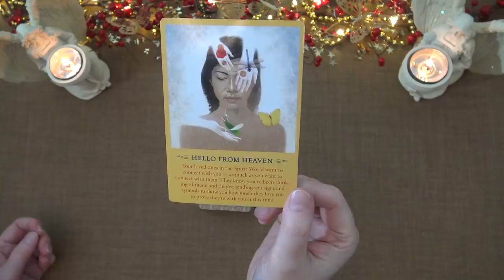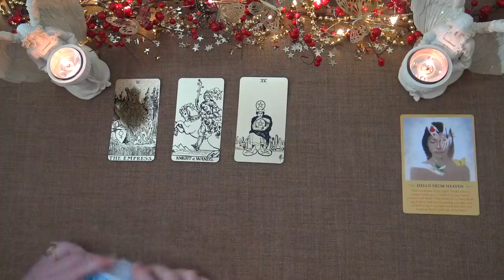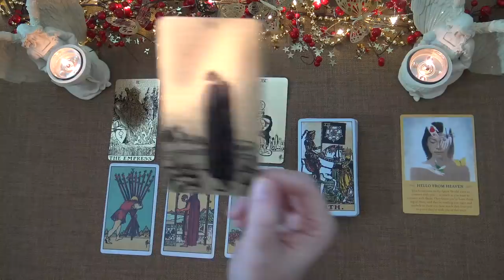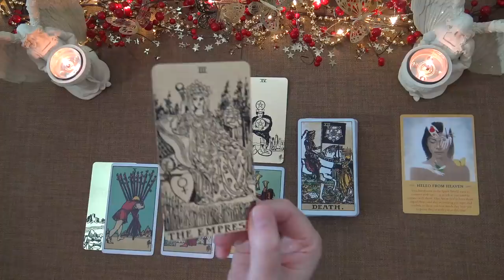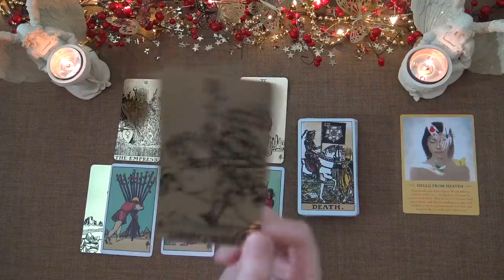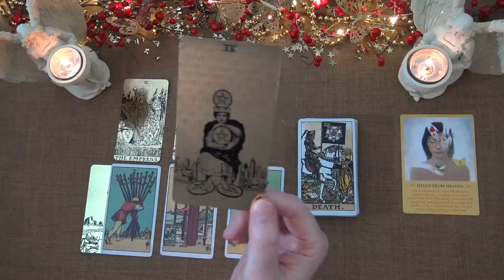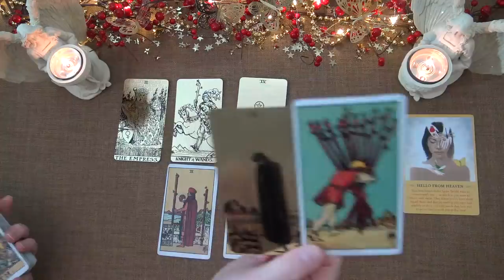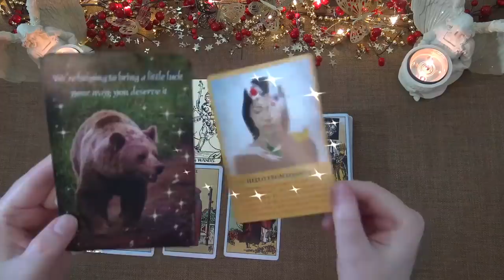TAURUS SPIRIT MESSAGES - DECEMBER 2020 "MAKE SPACE FOR THE NEW - IT'S COMING TAURUS"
Welcome to the Truth Well Told Tarot YouTube channel! I hope you enjoyed the Taurus Spirit Messages Tarot Reading. I am an Intuitive Tarot Reader and I offer general daily tarot, weekly tarot and monthly tarot readings.

Andrea xx